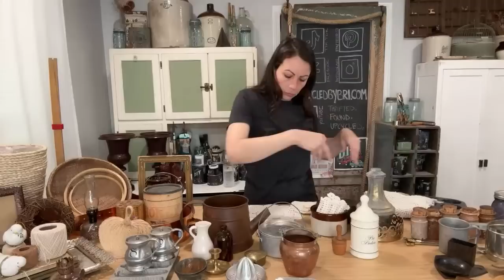Home Decor Thrift Haul | Cozy, Neutral Summer Vibes | High End Decor on a Budget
Avhrit Cordless Hot Glue Gun